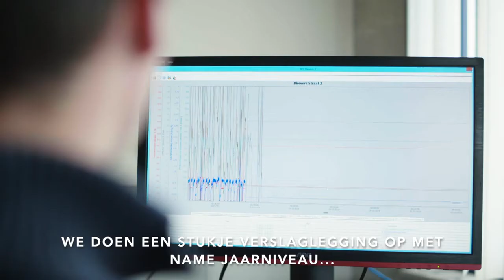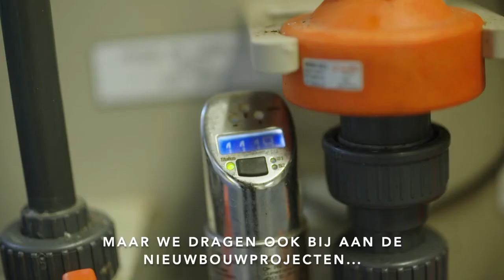Sophia en Marcel vertellen over het zuiveringsproces bij WSHD.